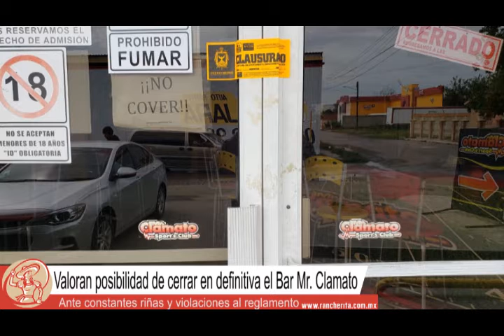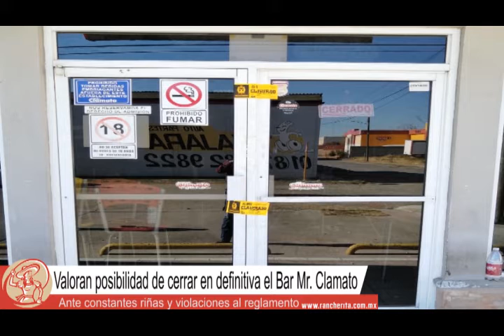VALORAN CIERRE DEFINITIVO DE MR CLAMATO